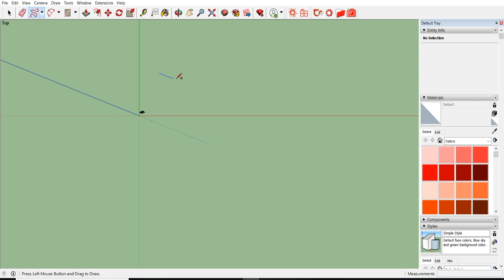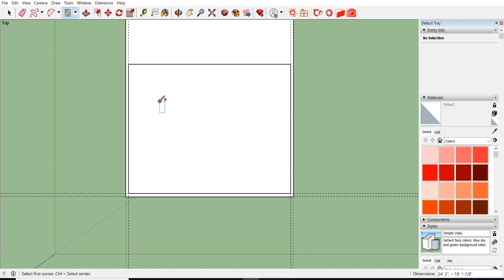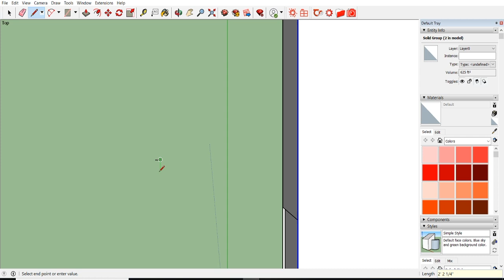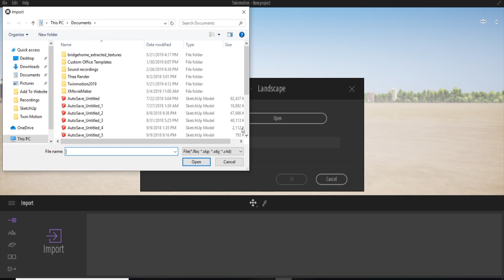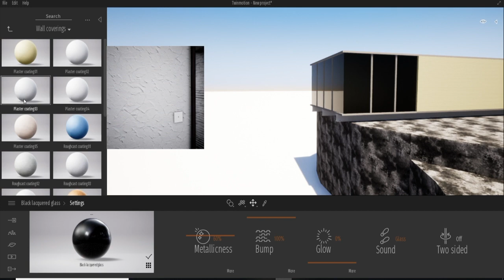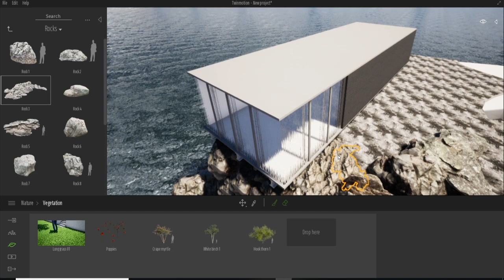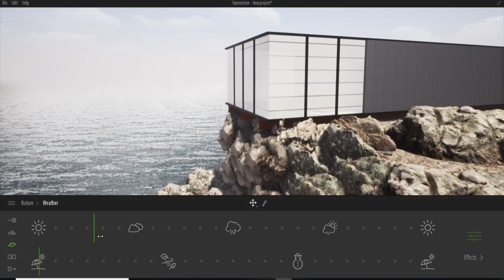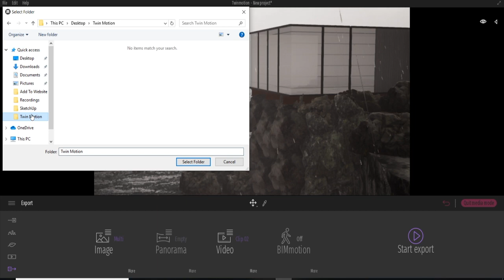SketchUp Pro To TwinMotion 2019 Animation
My name is Royce and I work as a Design Architect. This page was created to share my passion for architecture, specifically renderings. For in-depth tutorials on Thea Render, feel free to visit our course over and if you're interested in any of the SketchUp models created in the videos, feel free